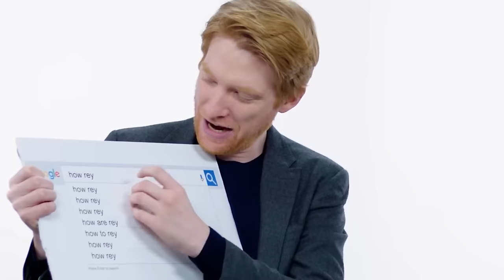Feminism Forces Hollywood to Hate Men | 2/9/24 | Mediaholic with Lauren Chen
From "Star Trek" to basically all Disney movies, men have been displayed as incompetent and lazy. Meanwhile, the ladies have been chosen to outshine these once legendary characters. Indiana Jones, Iron Man, Picard, "Star Trek," and let's not forget about the Hulk. The M-She-U and the rest of Hollywood is making it clear: men are not welcome!